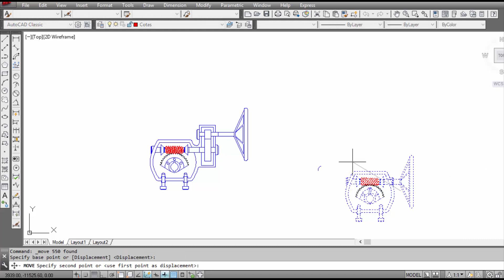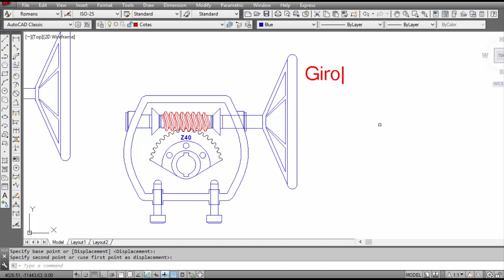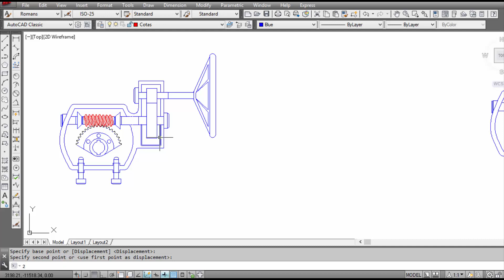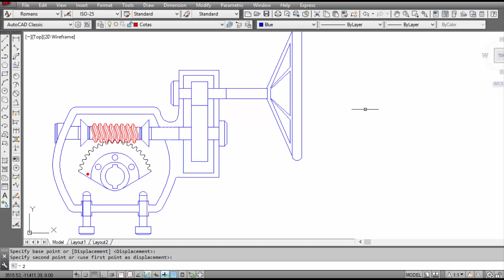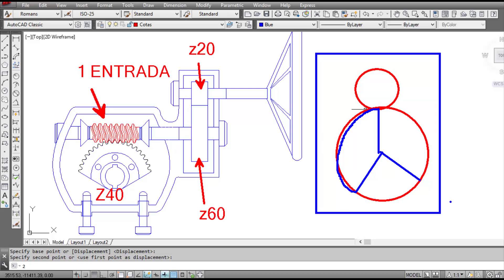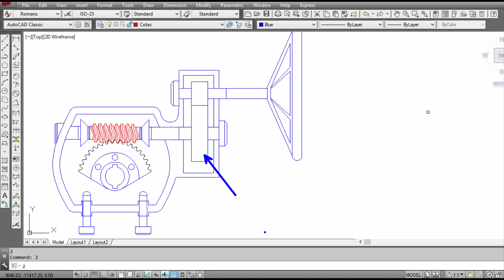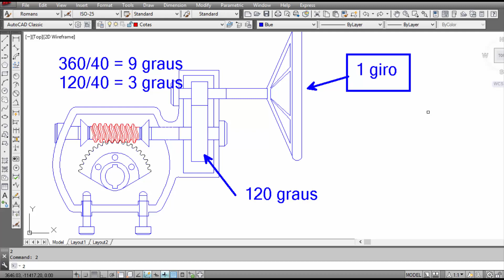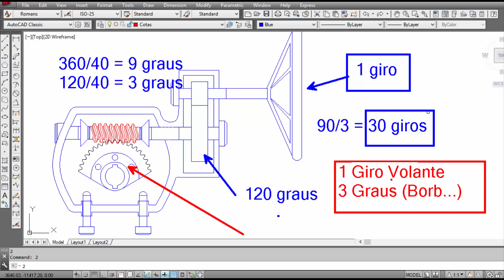Cálculo Técnico (Caixa de Redução) Válvula Borboleta - Parte 03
Somos o Canal Conhecimento 3.0 temos vários vídeos voltados para as áreas:

- Elétrica;
- Manutenção Mecânica;
- Usinagem;
- Desenho Técnico;
- Elaboração de Plantas;
- Automação;
- Metrologia;
- Matemática;
- Física;
- CLP;
- E outros...